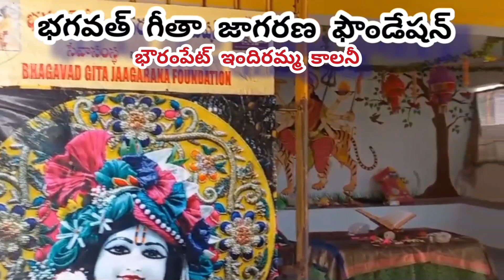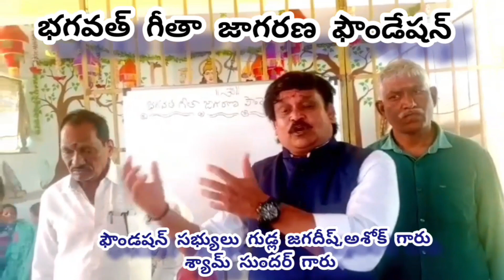ప్రతీ ఒక్కరూ షేర్ చేయండి